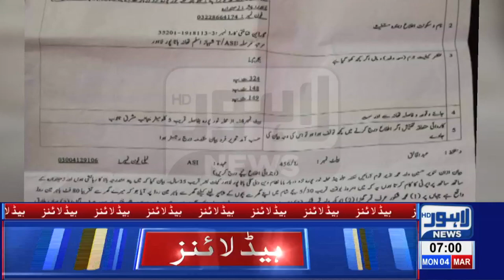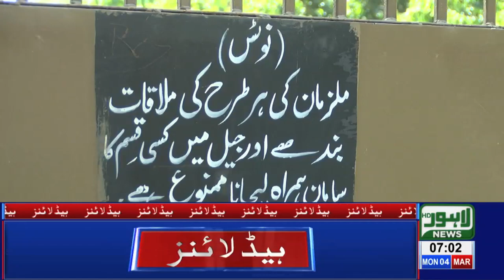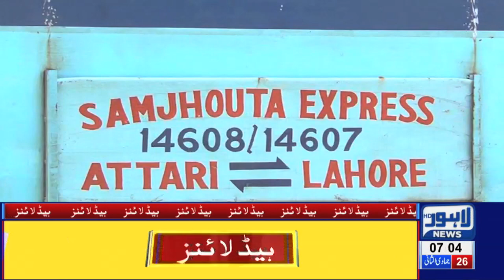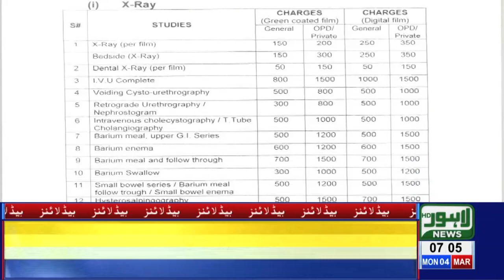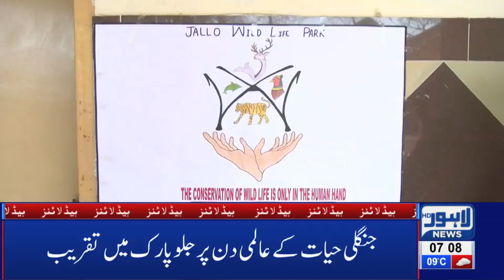07 AM Headlines | Lahore News HD – 4th March 2019